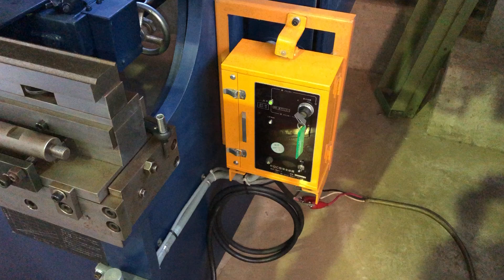プレスブレーキ 理研安全装置RDC 動作確認